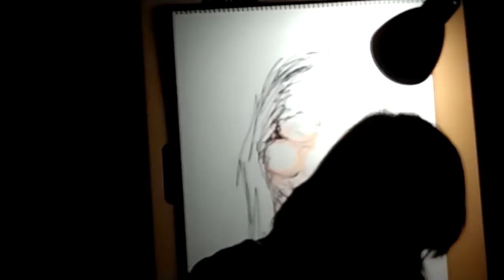Striped Boys - Live @ Kmart 2/22/22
in this recording striped boys is lauren howell and jason a kuntz